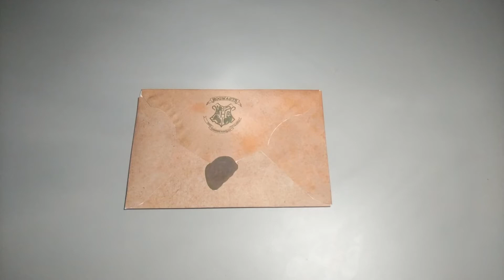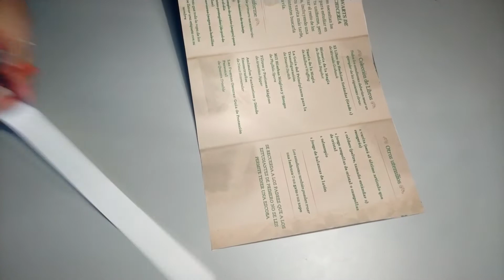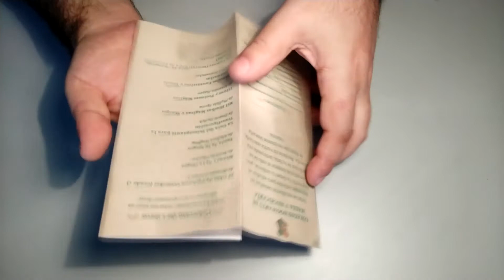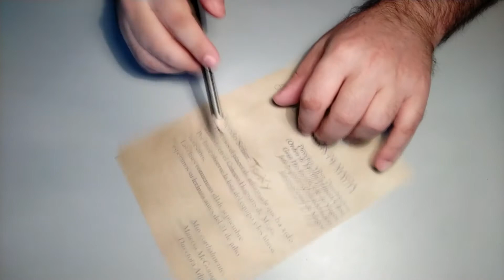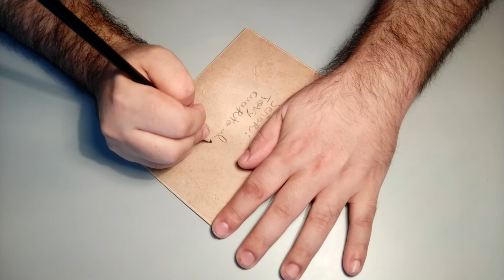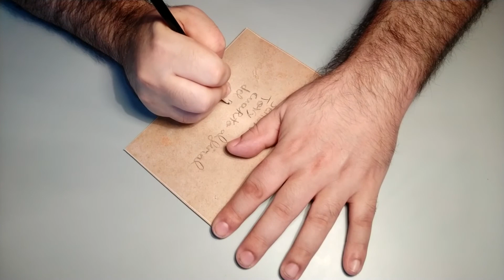DIY HARRY POTTER: COMO HACER TU PROPIA CARTA DE HOGWARTS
Nuestra serie de videos de manualidades de Harry Potter, continua con tu propia carta de aceptación de Hogwarts. Contiene tanto el sobre, como la carta de aceptación y la lista de materiales. Se hace unos cinco minutos y solo necesitas, nuestras plantillas, que puedes descargar aquí mismo, tijeras, pegamento en barra y tus dos manitas.